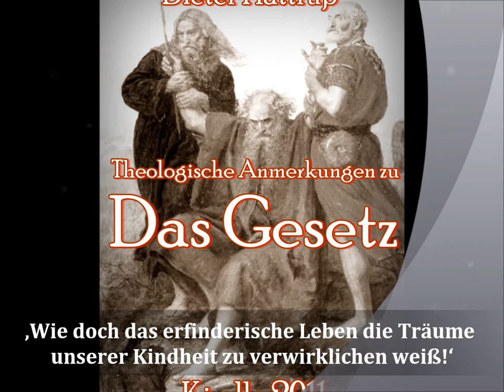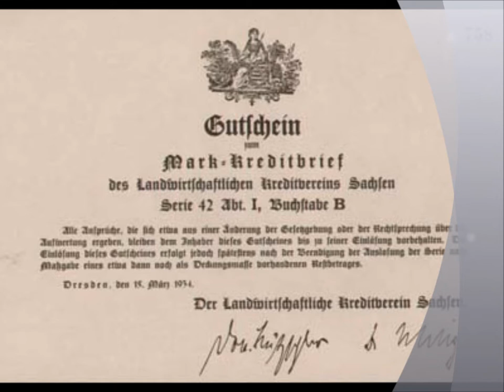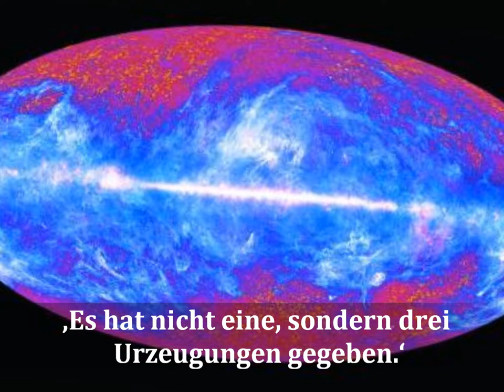Dieter Hattrup liest Thomas Mann: Felix Krull 3. Buch 5. Kapitel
Ab Min. 27 eine Störung. Bitte das neue Audio hören: Felix Krull 3. Buch 5. Kapitel (2014)

5. Kapitel. Der Handel ist gemacht, und der Vertrag steht. Bald schon fährt Felix Krull als der neue Marquis de Venosta in die Welt hinaus, um sie mit seinem ‚Gefälligkeitszauber' zu erobern. Zunächst jedoch fährt er mit dem Nachtzug von Paris nach Lissabon. Im Speisewagen trifft der neue Marquis den schon älteren Paläontologen Professor Kuckuck, einen Deutschen, der seit langer Zeit eingesessen ist in Portugal. Allein wegen seiner Vornehmheit, so meint es jedenfalls der neue Marquis, hält Kuckuck ihm einen großen Vortrag über die Evolution und ihre drei Urzeugungen. Diese Mitteilung des geheimsten Wissens der Naturphilosophie versetzt den Neuling der Beweglichkeit in ekstatische Begeisterung, die er von langer Hand her ‚die große Freude' zu nennen gewohnt ist.